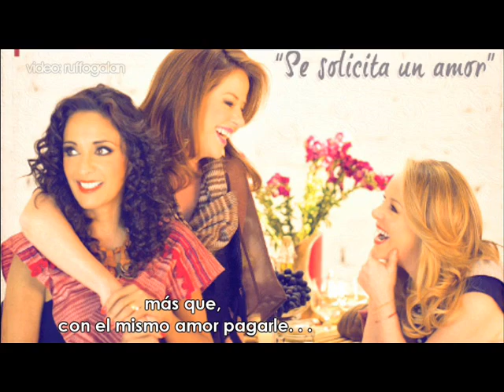Pandora - Se Solicita Un Amor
Pandora lanza su nuevo álbum En El Camino, de ahí tenemos esta bellísima canción, con una letra que llega al alma y al corazón, y como ya Pandora nos tiene acostumbrados a escuchar buena música...

Se Solicita Un Amor

He buscado el amor en todos lados,
en bares y supermercados,
en el tráfico, el avión,
en el café y he llorado más de una ocasión,
cuando por tonta y distraída creí que lo encontré.
Pero fue un gran dolor, sólo me lastimo,
una idea mejor sería poner avisos en los periódicos.

que me amé así tal como soy,
que ya no quiera jugar, que sepa luchar
que esté listo para amar.
Que esté dispuesto a entregarse,
aceptarme, confiar, sin aparentar y nada esperar
más que con el mismo amor pagarle.

Decidí que ya no más avisos, no,
pues al leer la gente, a veces, no pone mucha atención
O es que tal vez nadie leyó cuando escribí que no quería
más mentiras y traiciones para este corazón.
Me entregué con pasión otra vez fue un error.
Una idea mejor sería por las calles ir cantando esta canción.

La verdad no tengo mucho para dar,
pero tengo un corazón que está dispuesto amar de verdad.